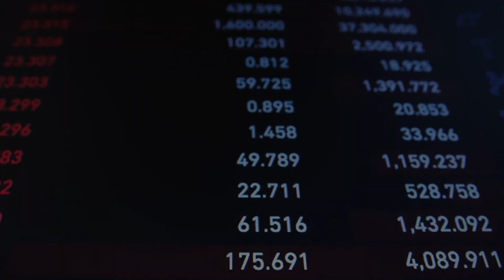Did Ronaldo ACTUALLY Just Do THIS 🤯😱!!??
Ronaldo recently started a new YouTube channel and he's braking NUMEROUS records as we speak, and I KNOW he's gonna be at Mr. Beast